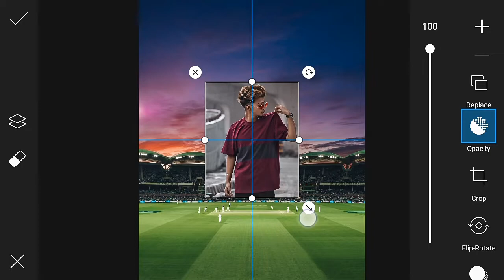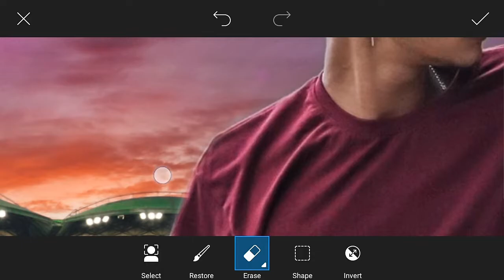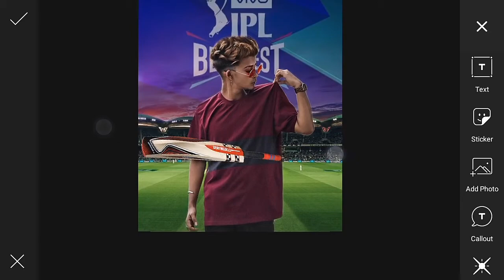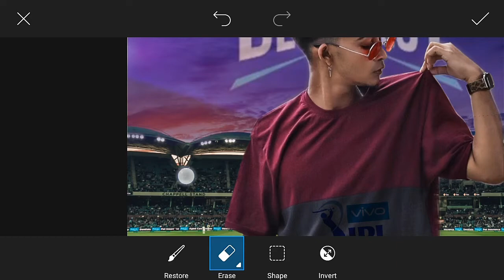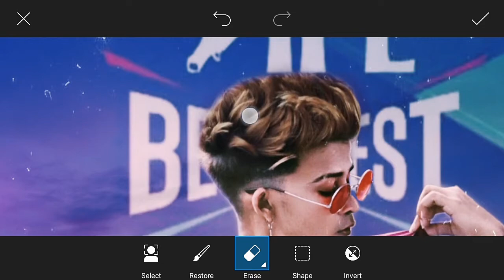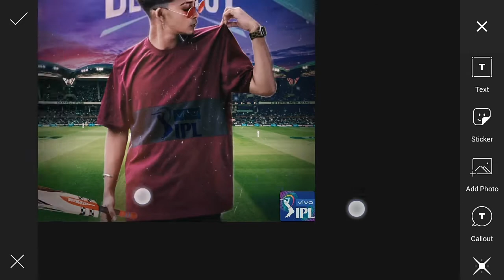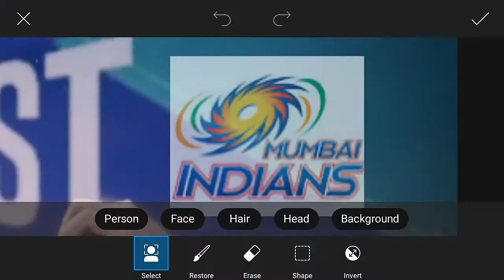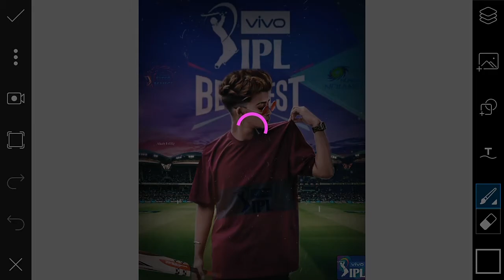Picsart IPL Special Photo Editing Tutorial 🔥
IPL Photo Editing Manipulation Background || IPL photo editing in picsart 🔥🔥
New Trick || IPL Photo Editing || T20 IPL photo editing tutorial 2020

🌀I hope k ye video pasand aya hoga aap log ko || aise hee support karte raho || Mera video regular update rahega || har video ka notification aapka pas Jaaye || isliye channel ko subscribe and bell Icon ko press kare .